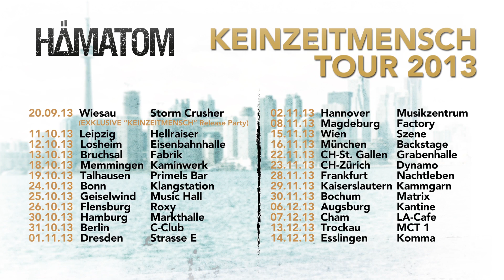HÄMATOM - KEINZEITMENSCH - Countdown 12 Tage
Release-Countdown zum neuen HÄMATOM Album KEINZEITMENSCH